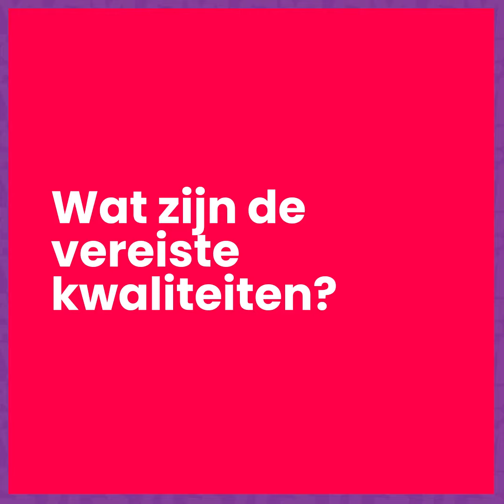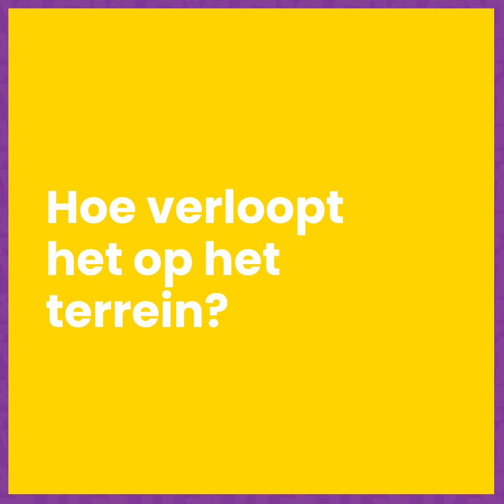Bewakingsagent worden, hoe pak je dat aan?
Wil je graag bewakingsagent worden? Een uitstekende keuze, want er staan honderden vacatures open, meestal met een contract van onbepaalde duur. Maar hoe word je eigenlijk bewakingsagent? “Je hoeft alleen maar naar een opleidingscentrum te gaan. Daar volg je gedurende ongeveer 6 weken een cursus van 139 uur om een algemeen bekwaamheidsattest te behalen”, zegt Aurélie Syne, Operations Director van het opleidingscentrum van Protection Unit. De opleiding combineert theorie en praktijk, met onder andere cursussen recht, zelfverdediging, EHBO en conflictbeheersing. Daarna ben je klaar om te solliciteren bij bewakingsfirma’s en snel aan de slag te gaan!

Ontdek andere inspirerende ervaringen en getuigenissen over werken in Brussel op actiris.brussels